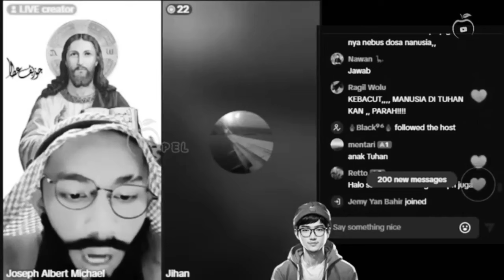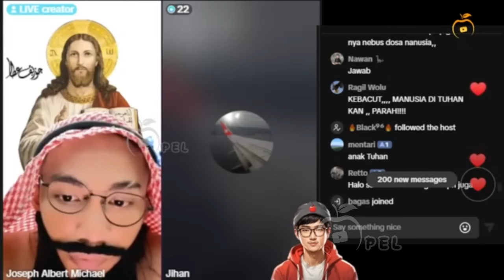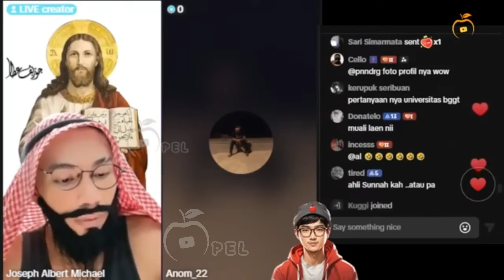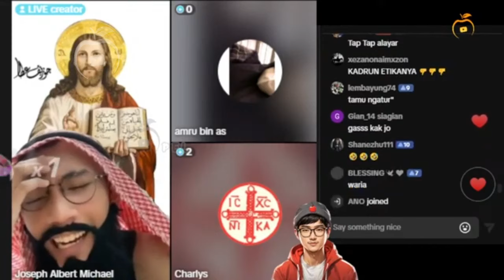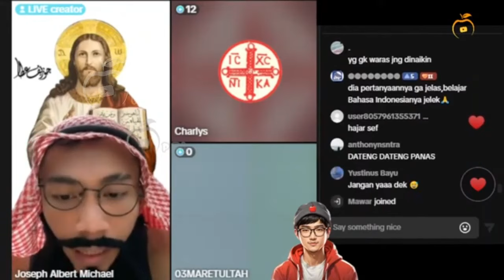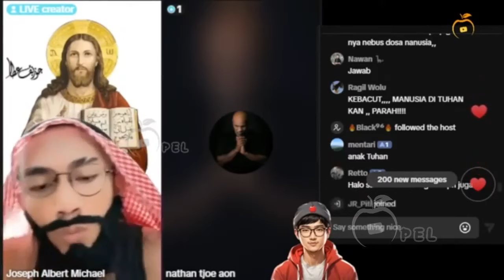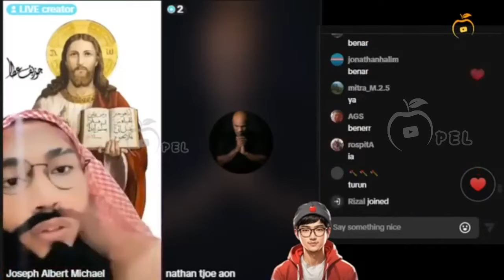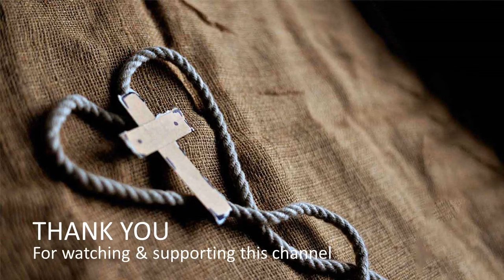Muslim ini MALU mengakui Agamanya di depan Joseph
live Joseph Albert Michael, apologet Kristen menjawab pertanyaan dari umat Muslim